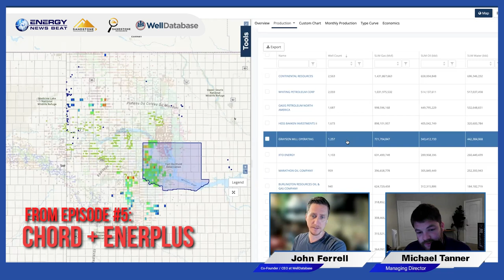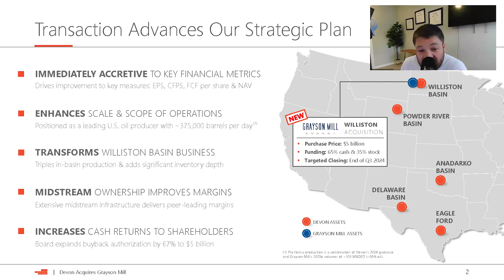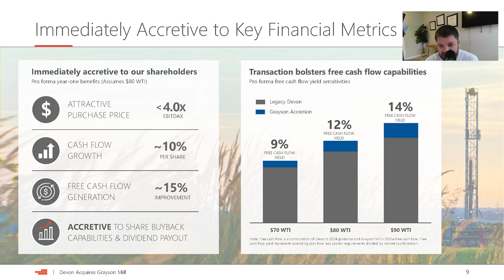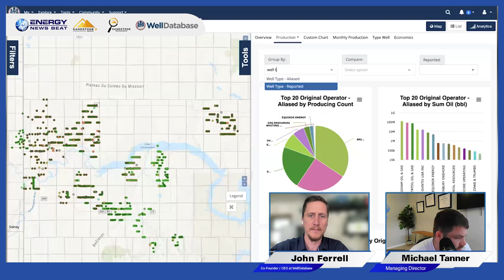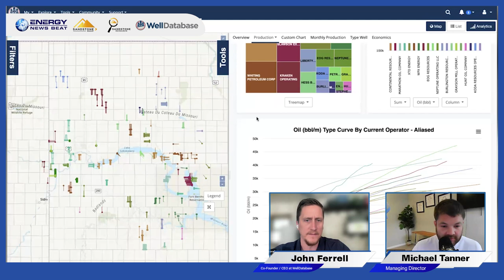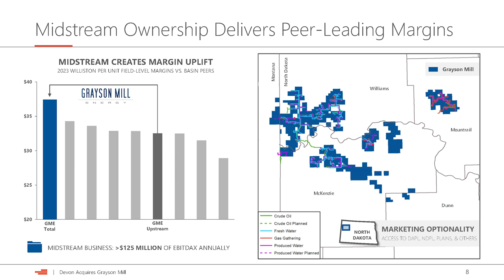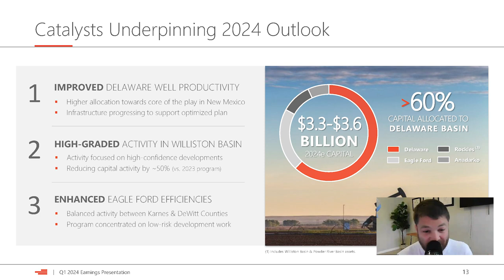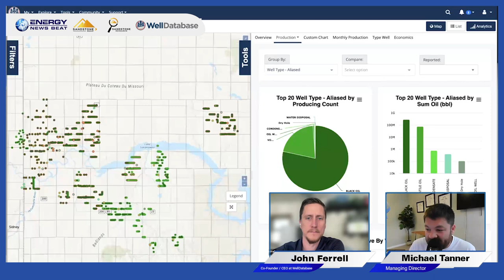Episode #8 Devon + Grayson Mill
In this episode, Michael Tanner and guest John Farrell from WellDatabase discuss Devon Energy's $5 billion acquisition of Grayson Mill, a deal including significant midstream assets that enhance Devon's position in the Bakken shale. They analyze the strategic value of the three-mile lateral drilling approach, the importance of midstream infrastructure for regulatory compliance and production efficiency, and compare Devon's move to potential acquisitions by other players like Cord Energy. They also speculate on future M&A activities, particularly the possible divestment of Hess’s Bakken assets following developments in Guyana. The episode concludes with a positive assessment of the deal's strategic fit for Devon.

01:31 - Overview of Devon Energy's $5 billion acquisition of Grayson Mill, including midstream assets.
02:41 - Previous predictions about Grayson Mill's sale.
06:09 - High-level thoughts on the deal.
08:05 - Breakdown of assets and production numbers.
12:52 - Historical context and strategic acquisitions by Grayson Mill.
23:20 - Analysis of the three-mile lateral strategy and its cost efficiency.
28:28 - Future outlook for three-mile laterals in the Bakken.
31:21 - Importance of midstream assets for production and regulatory compliance.
39:11 - Why Cord Energy didn't acquire Grayson Mill.
43:03 - Speculation on future M&A activity involving Hess and Exxon.
46:01 - Final thoughts and wrap-up.